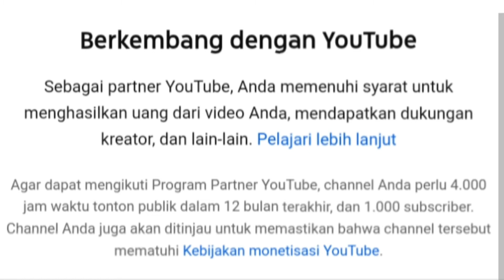Pertama Gabung YouTube Sampai Ambil Pin Adsense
perjalanan singkat channel YouTube Alhallaj TV